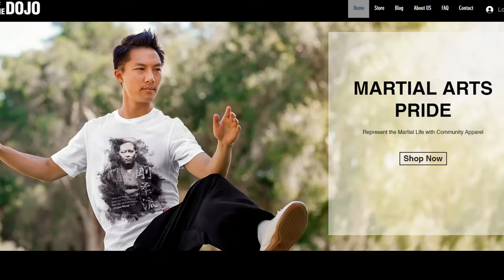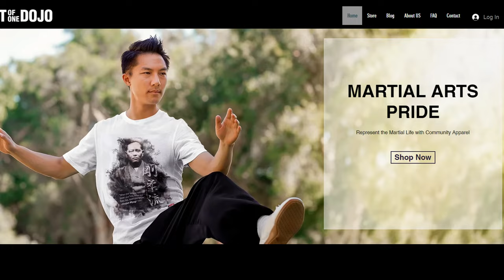THIS is the World's Oldest Martial Art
Australia isn't usually the first country that comes to mind when you think of Martial Arts origins, however, this is the birthplace of what may be the oldest surviving Martial Art in human history.  In this episode we're going to take a look at Coreeda and how it is based on the Kangaroo style of animal fighting.   This is is a truly unique Aboriginal wrestling style, and you'll never see Kangaroos the same way again!